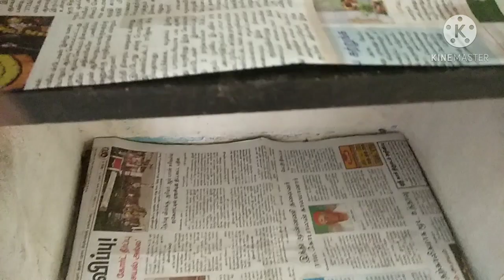kitchen cleaning and organizing/Kitchen cleaning routine/kitchen organization in tamil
Round container
s-8678116
s-5402423
s-5402426
s-5402424

Regards
Raji